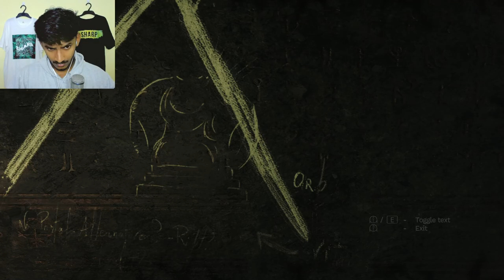Amnesia Rebirth Tamil Gameplay - Part 1 - Tamil Story Games - Sharp Tamil Gaming